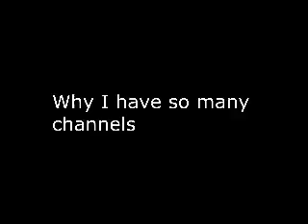why i have so many channels